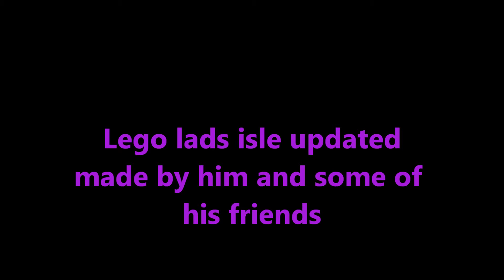Blockland: Lego's Isle [UPDATED]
updated :D